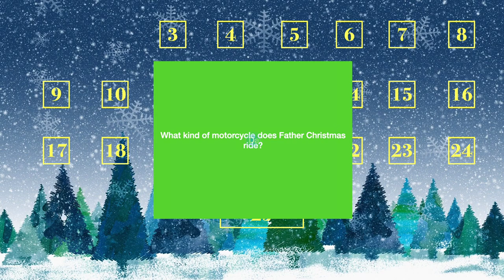Day 2 of our Advent Calendar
Scrooge gives his nephew a piece of his mind!